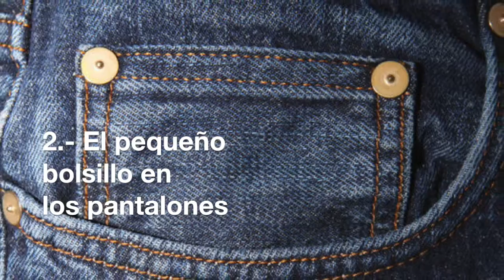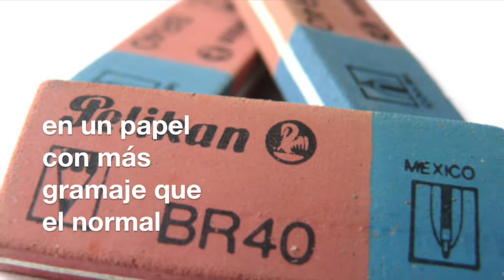7 cosas que son más útiles de lo que pensabas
Muchas veces no conocemos el uso real o los diversos usos de las cosas, es por eso que te hicimos un recuento de algunos objetos con usos que no conocias y que son más útiles de lo que siempre has pensado.